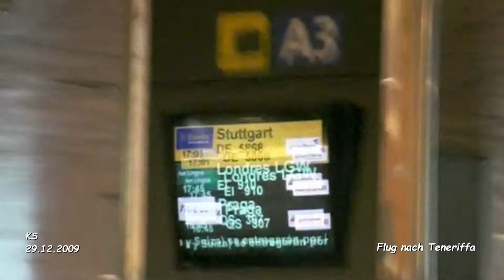Flug Stuttgart nach Teneriffa Süd - Teneriffa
Teneriffa Urlaub - Januar 2010
Tag 1 - Film 03

Flug Stuttgart nach Teneriffa Süd